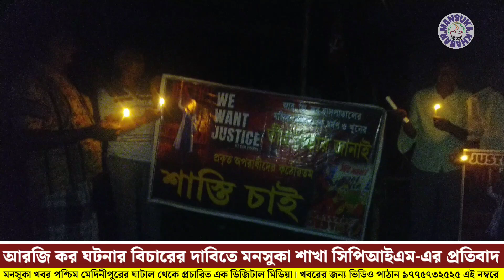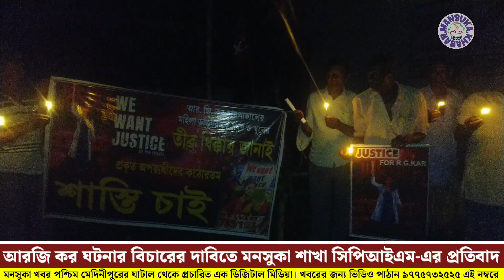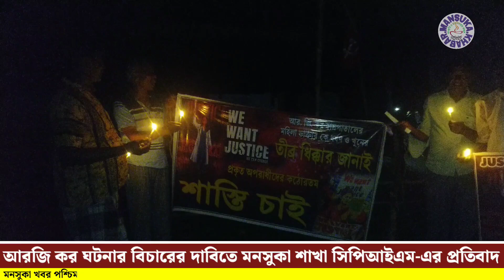আরজি কর ঘটনার বিচারের দাবিতে মনসুকা শাখা সিপিআইএম-এর প্রতিবাদ